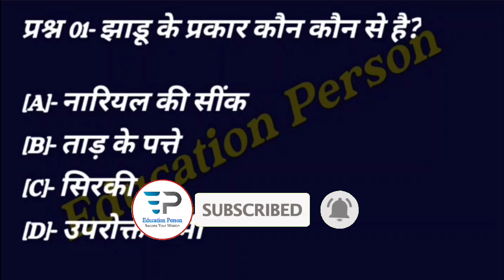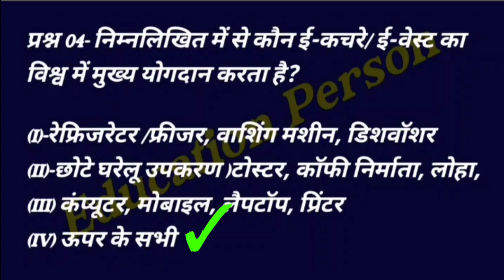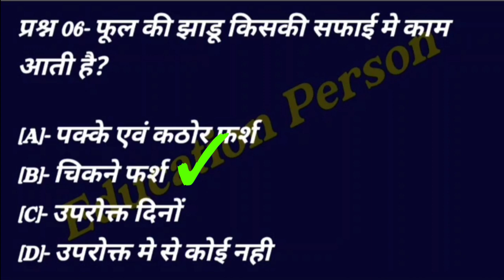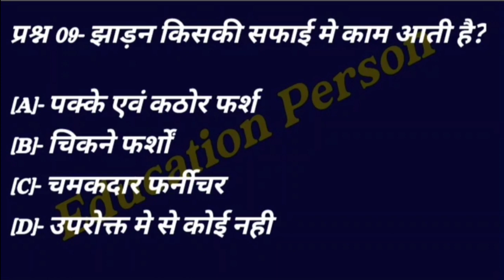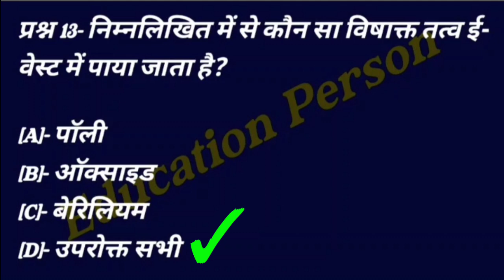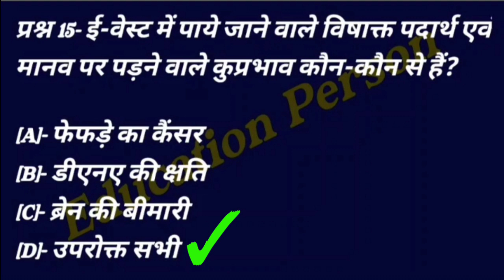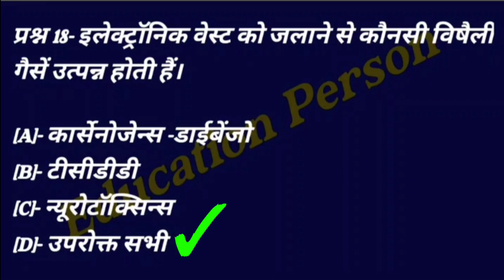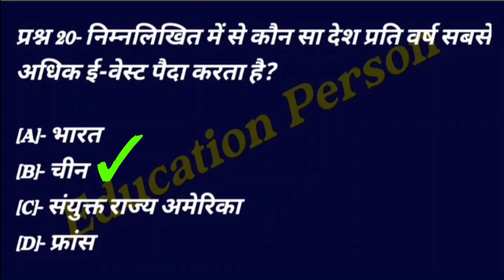CRPF Paramedical Staff Trade Safai Karamchari MCQ Question Tradesman Safai Karamchari Trade Question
CRPF Paramedical Staff, Tradesman Safai Karmchari, Trade Safai Karamchari Questions, Trade Safai Karamchari MCQ Questions

@Studyandupdates  @wifistudy  @Khan GS Research Centre  @Examपुर  @Rojgar with Ankit  @NEXT EXAM